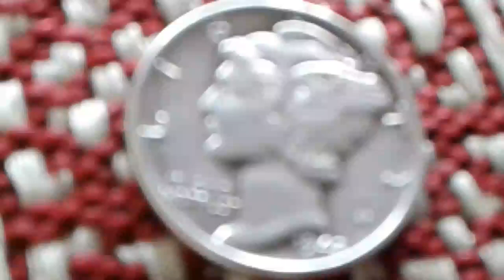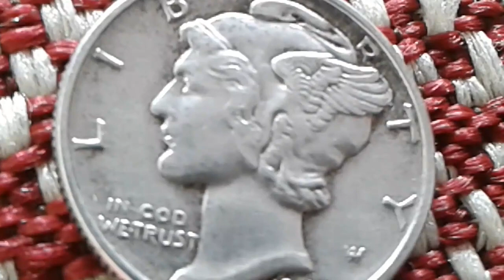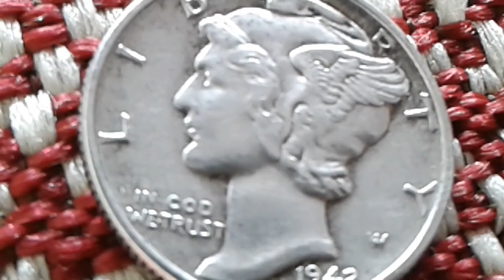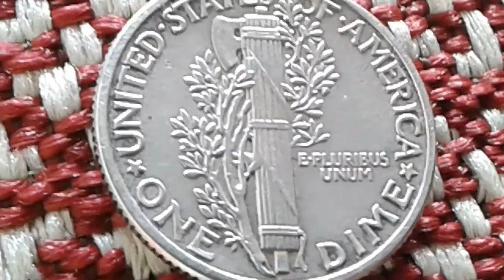Old U.S Silver Ms69 Coin Sold for $87.500! Super Rare the Most Valuable 1942 mercury dime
1942 mercury dime Super Rare World Varieties Coin Value
1942 w mercury dime error
10 cent Mercury Dime 1942 World silver Coin Value
Round shape
Press Strike Technique
Orientation Coinage ↑↓